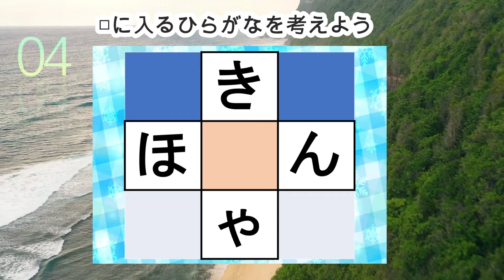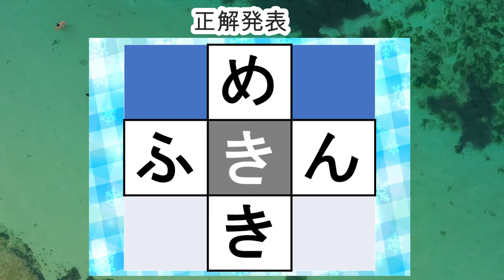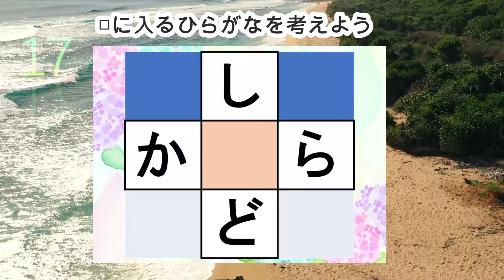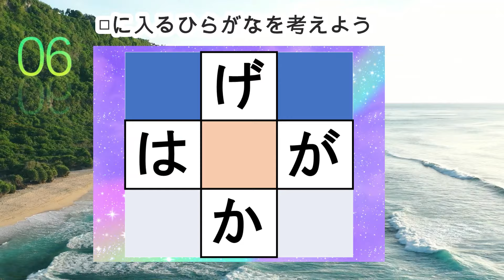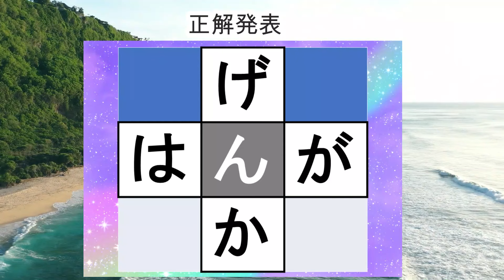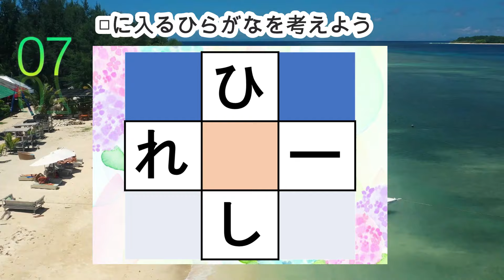脳トレ【穴埋め脳トレ】【最強の脳トレ！】楽しい脳活ゲーム！真ん中のマスに入るひらがなを考える脳トレ10・問認知症予防にマス埋めパズル